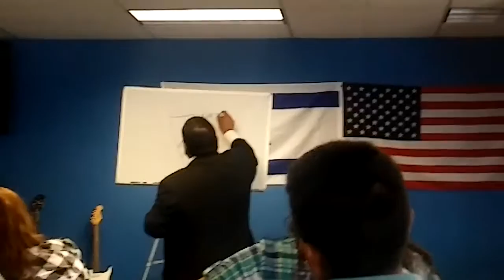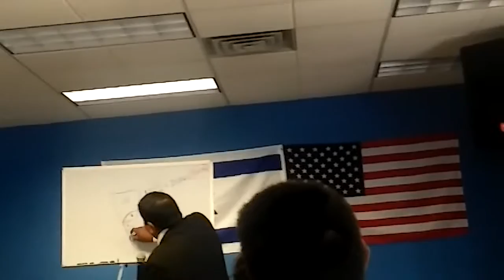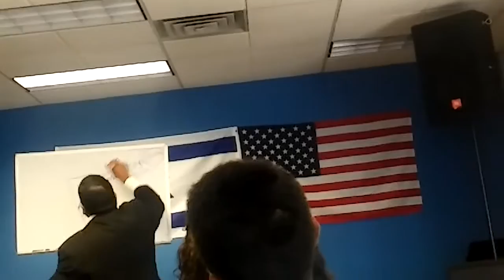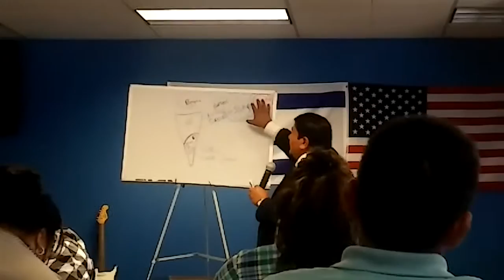El pastor ernesto santillana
The pelaez family

The pastor of Jerusalem visiting Kingdom of faith church.